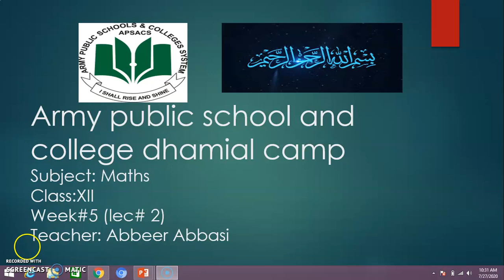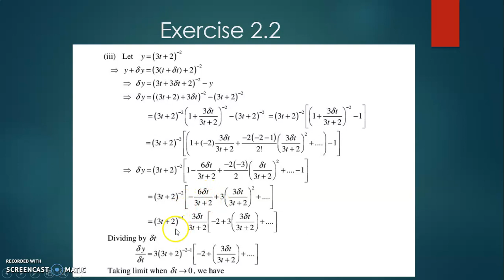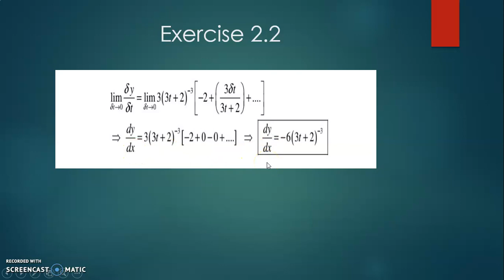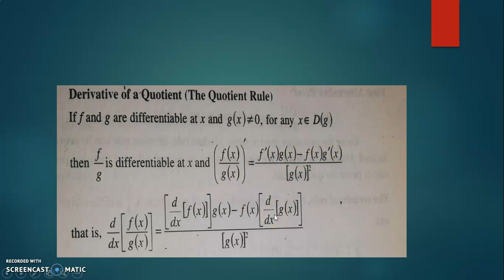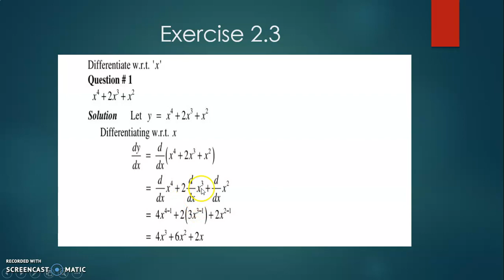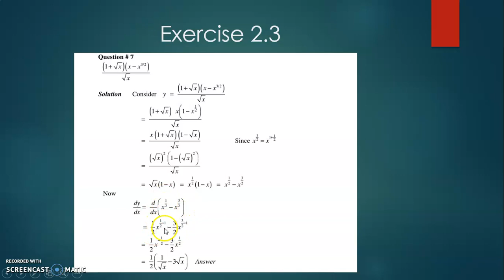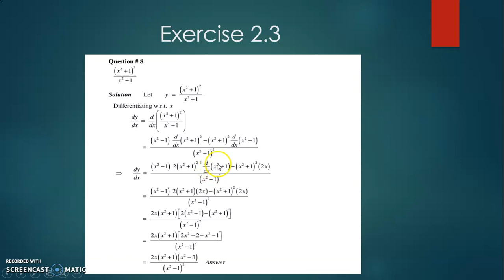Class XII- Week-5 Maths